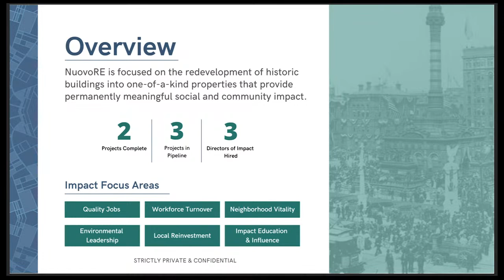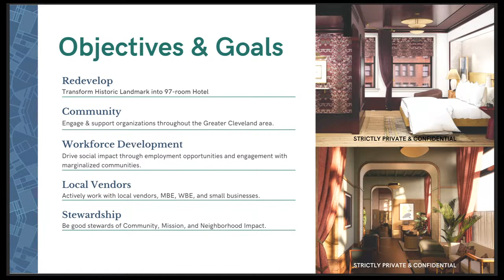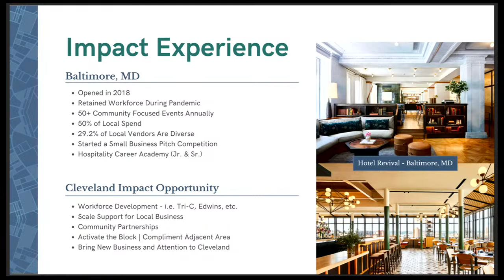Finance, Diversity, Equity & Inclusion Committee, May 1, 2023